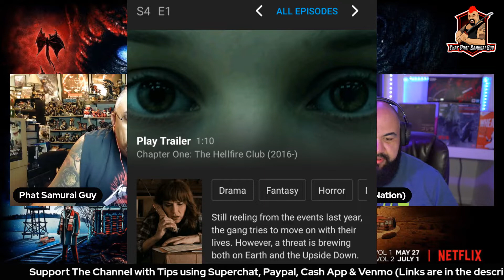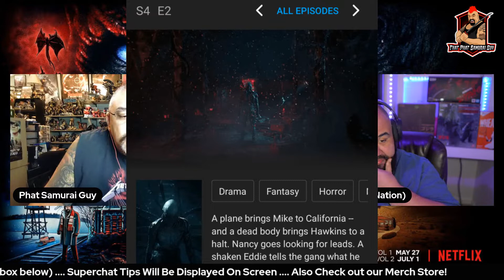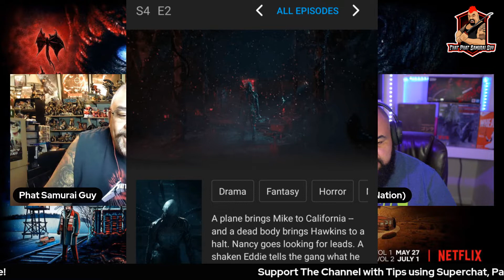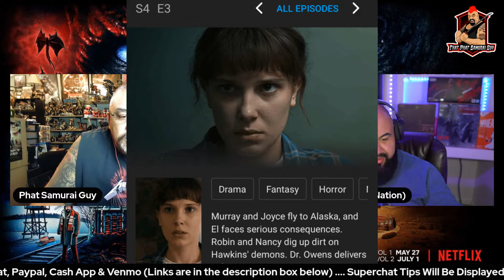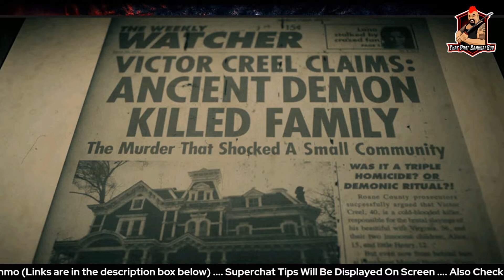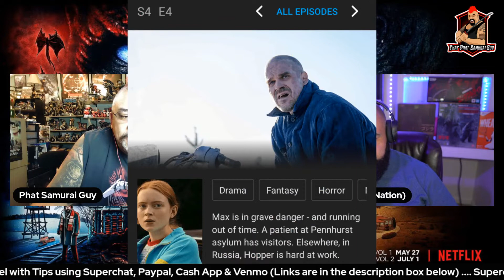STRANGER THINGS Season 4 Vol. 1 Spoiler Discussion!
What's going on all you Horror Fans out there! Phat Samurai Guy is here with special guest Rob from Entertainment Talk Nation! Join us as we discuss the 1st half of STRANGER THINGS Season 4! (This stream will contain spoilers)